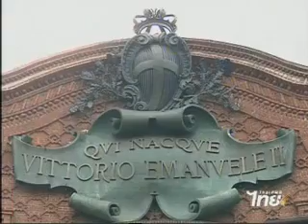C 0025 The second visit of H.M. King Chulalongkorn to Europe in 1906 No.25